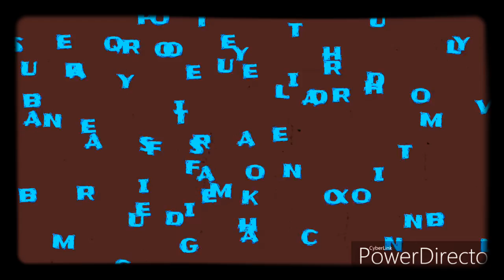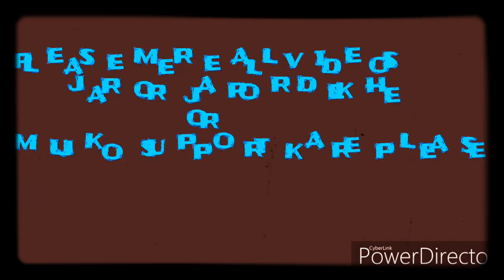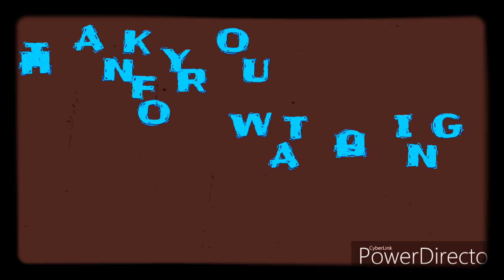📽📽MY NEW VIDEO SONG RAAHON MEIN UNSE MULAKAT HO GAYI 🎥🎥 PLEASE MERE VIDEOS JAROR DEKHE PLEASE 🎥